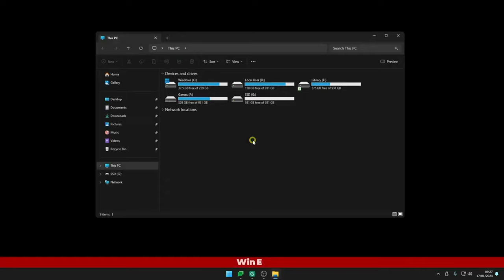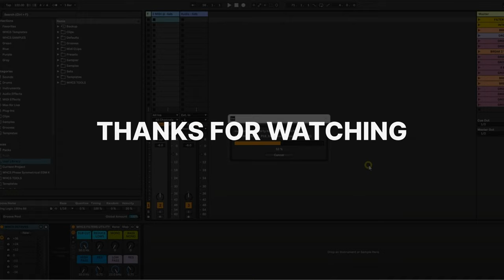How to Install an Ableton .alp File | Dirty Korg M1 Piano 16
Chapters
00:00 Introduction
00:26 Extracting .alp file in Ableton
00:38 Saving the Ableton Live Project
00:54 Opening the Ableton Live Project
01:21 Save Instrument Rack To User Library